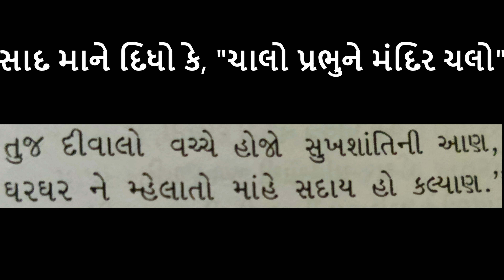કીર્તનસાગર : સાદ માને દિધો કે, "ચાલો પ્રભુને મંદિર ચલો" Gujarati Church Hymns.